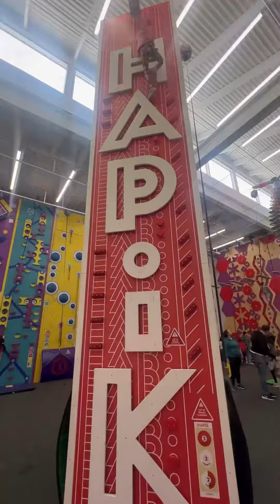Rock, climbing with friends!! ￼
I had so much fun thank you so much ❤️🧗‍♀️ ￼￼